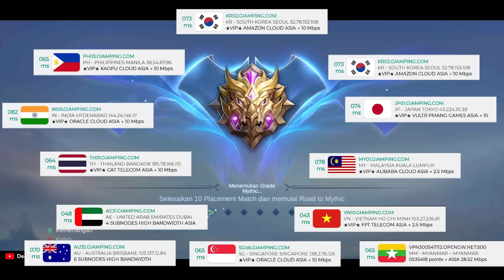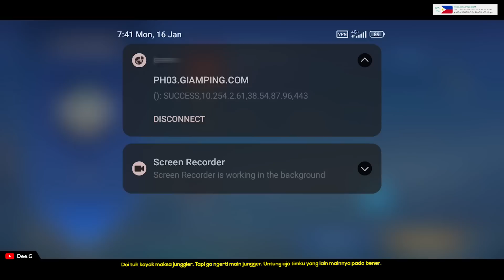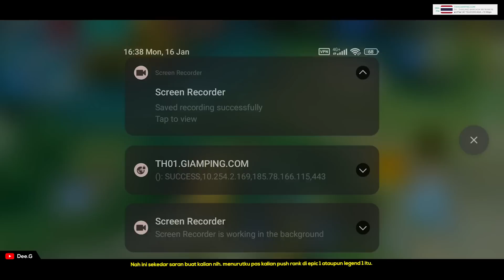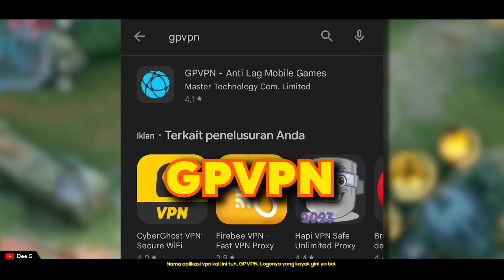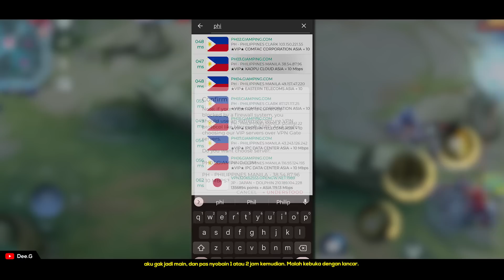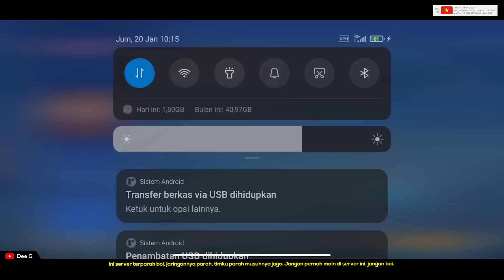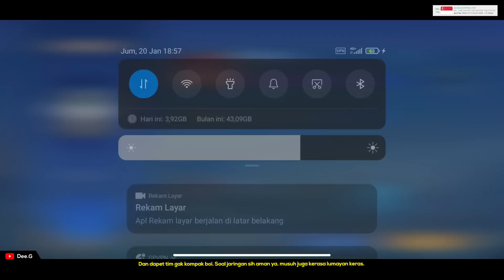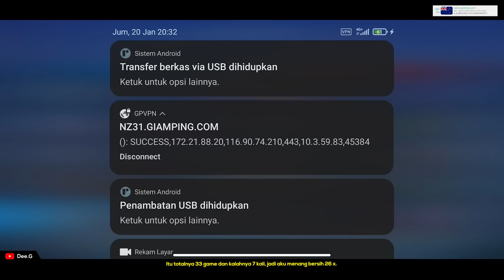VPN UNTUK PUSH RANK GAMPANG PAKAI APLIKASI VPN MOBILE LEGEND TERBAIK DAN TERBARU 2023 SEASON 27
BUAT YANG NANYA PUSH RANK PAKAI APLIKASI VPN DI SEASON 27 MASIH WORTHIT APA ENGGAK ? SUDAH PASTI WORTH IT boii. Digame ini aku solo rank DAN WINSTREAK 80% an. AKU MAIN 33 KALI, DARI LEGEND 4, sampai MYTIC 5 DAN CUMAN KALAH 7x KALI, divideo ini solo rank bisa menang gampang 26 x. Tips push rank gampang season 27 mengunakan vpn mobile legend. VPN mobile legend terbaik yang jaringannya stabil. VPN mobile legend terbaru untuk dapetin musuh gampang. Dan yang paling penting ANTI BANNED. yakin dah, langsung bisa mytic dengan gampang. vpn mobile legend, vpn mobile legend terbaru 2023, vpn ml musuh noob, cara dapat musuh noob di ranked ml, cara pakai vpn mobile legend, vpn ml auto win.

TIMECODE:
00:00 Intro
00:30 Enaknya push rank pakai VPN PH
03:47 Pindah main di Server Thai
06:41 Akhirnya Mitik Lagi
08:08 Cara Pakai VPN dan Sedikit Tips
10:42 Main FUN di grading pakai Server Random
13:54 Peringkat Server Terbaik di VPN ini

Let's see!
SUPPORT ME, I LOVE YOU GUYS ALWAYS.
~Dee

Suka sama Video saya?

Yang mau nyumbang buat gua beli permen, monggo dipersilahkan.
Banyak, sedikit itu relatif. Tapi kata terima kasih itu pasti!!! ~Dee.g 2020